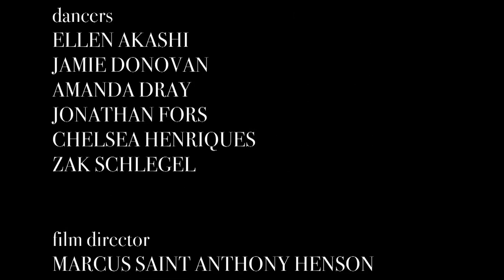Marcus Saint Anthony's "...Even After" dance film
Choreographed, Directed and Produced by: Marcus Saint Anthony